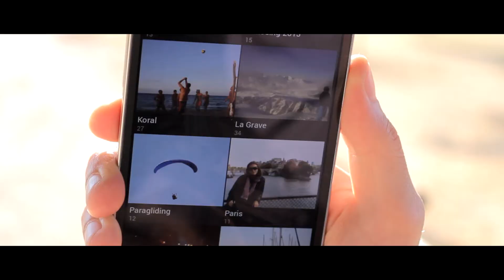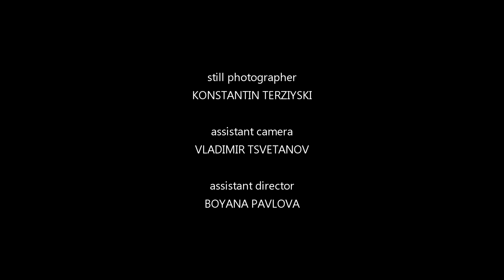Stella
Directed by Aleko Zhelyazkov
Director of Photography: Georgi Chelebiev
With: Lilly Miryanova, Aleko Zhelyazkov